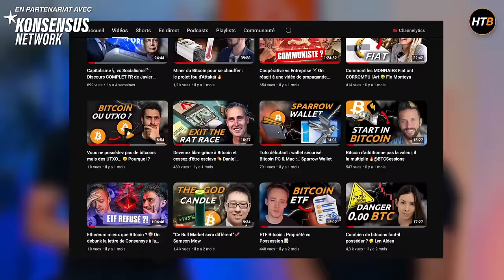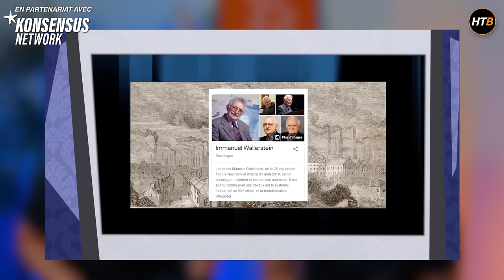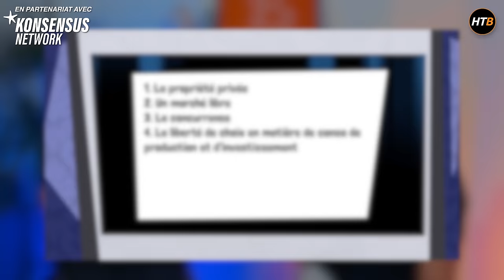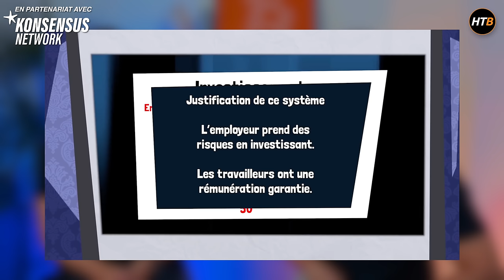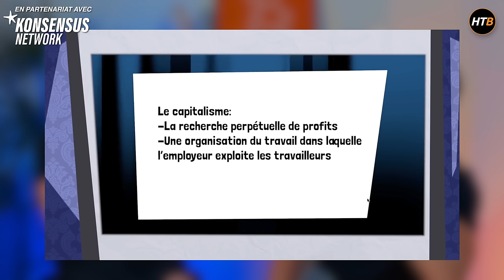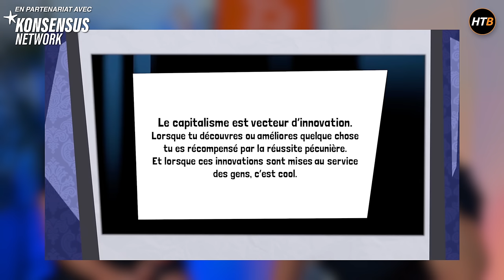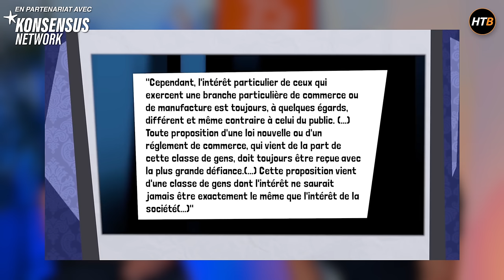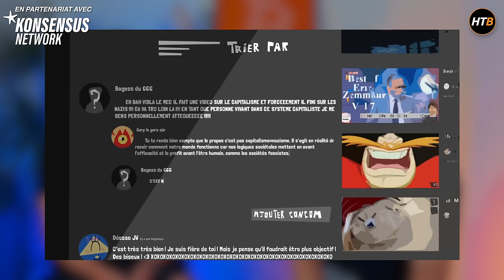CAPITALISME = OPPRESSION ? ILS VEULENT LE COMMUNlSME ✊ Debunk Heureka & Diable Positif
Heu?reka et le Diable Positif ont décidé de mettre tous les maux du monde sur le méchant capitalisme ! Mais que propose-t-il à la place ? Notre petit doigt nous dit que les théories marxistes ne seront encore une fois pas bien loin...

🧡 Merci à Konsensus Network de sponsoriser cette vidéo, retrouvez tous les livres qui touchent de près ou de loin à Bitcoin et dans toutes les langues (-10% avec le code HOWTOBITCOIN)

▬▬▬▬▬▬▬▬▬▬▬▬▬▬ QUI SOMMES-NOUS ? ▬▬▬▬▬▬▬▬▬▬

▬▬▬▬▬▬▬▬▬▬▬▬▬▬▬▬ SOMMAIRE ▬▬▬▬▬▬▬▬▬▬▬▬▬▬▬▬
00:00 Teaser
01:35 Introduction
04:25 La forme avant le fond ...
08:00 La naissance du Capitalisme
18:36 Capitalisme vs es.clavagisme
25:05 "Défauts" du capitalisme
35:30 La valeur Travail
42:15 La redistribution des richesses
49:12 Le "Bien Commun"
52:10 Heureka est marxiste, la preuve
57:57 La lutte des classes
1:07:10 Définitions des concepts économiques
1:16:12 Le mythe de la méritocratie
1:23:17 Le capitalisme pollue
1:26:49 Le capitalisme de connivence
1:35:26 Envisager le communisme ?